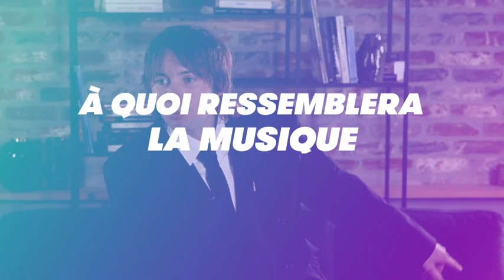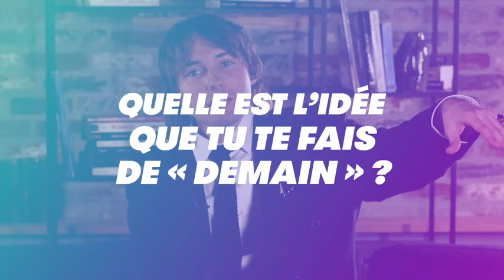Rendez-Vous Demain ! Saison 2 Episode 6 [Lewis OfMan]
Rendez-Vous Demain !

Des artistes à l’actualité brûlante nous invitent à un voyage dans le(ur) futur et nous livre leur vision de l’avenir de la création musicale dans 3, 30 ou… 300 ans !

Une production Le Printemps de Bourges Crédit Mutuel
Animation / Montage : Marine Tran Nguyen
Musique et sound design : L'Arrière Boutique Studio